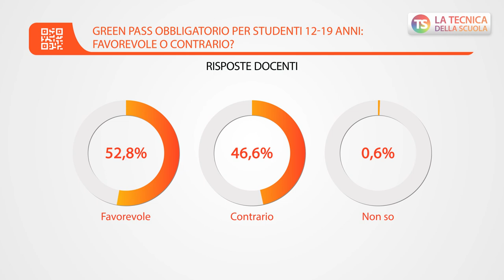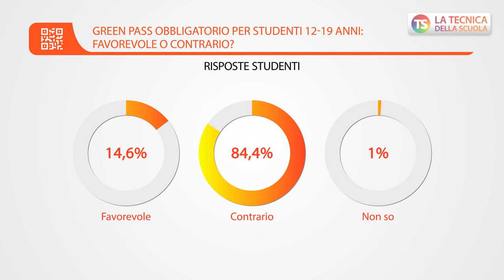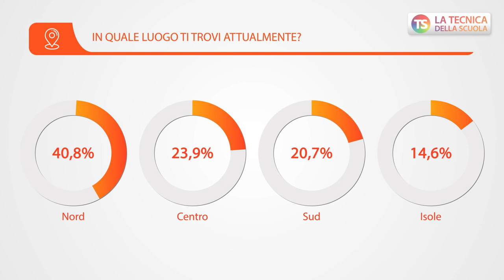Green pass per studenti over 12? Docenti indecisi, dirigenti e genitori contrari [ESITI SONDAGGIO]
inizioscuola greenpass tecnicadellascuola La Tecnica della Scuola ha interrogato i propri lettori chiedendo loro se siano favorevoli o contrari al green pass per gli studenti di età superiore ai 12 anni. Ecco cosa hanno risposto 3.017 utenti, con pareri molto differenti.